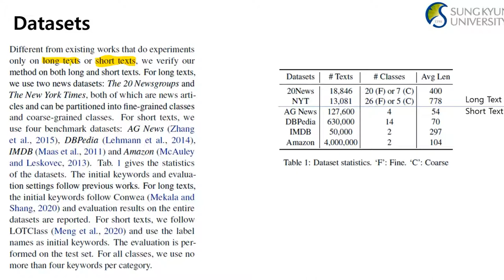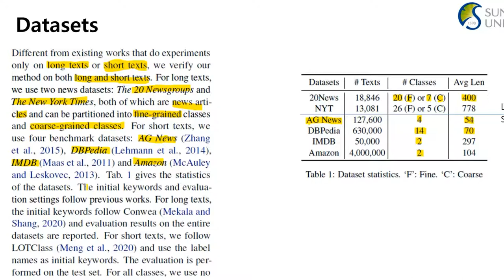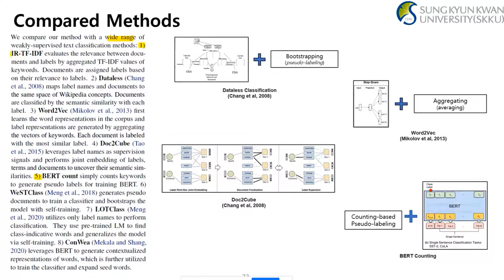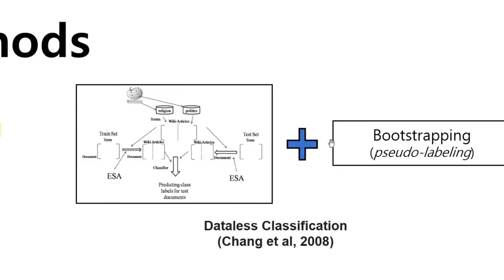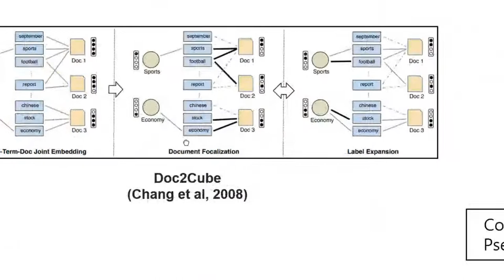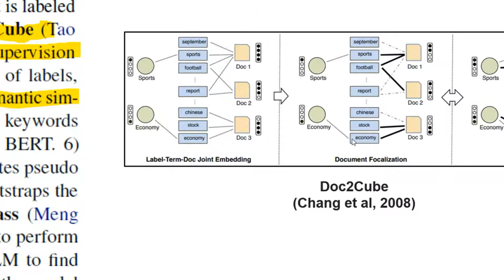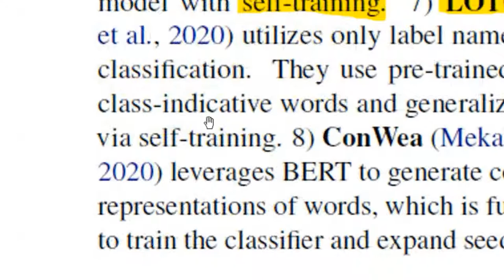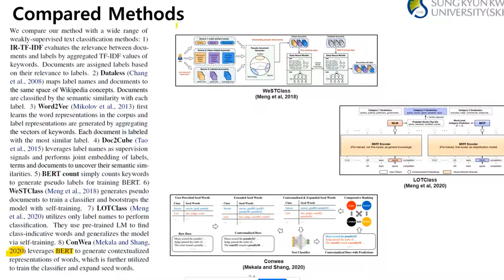AI 논문읽기 2-13 EMNLP21 4.1 데이터셋 4.2 비교 방법들 Weakly-Supervised Text Classification Based - Keyword Graph